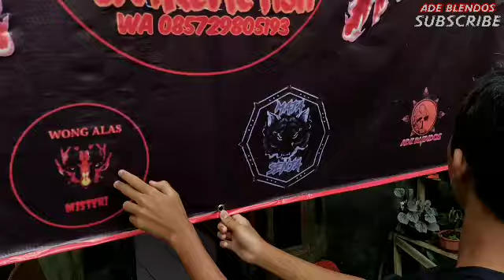K0ND!S! PRANATA SAAT INI || TERNYATA DIA..?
CHANEL ADE BLENDOS DI BUAT SEMATA MATA HANYA UNTUK HIBURAN

JIKA KALIAN MERASA CHANEL INI TIDAK MENGHIBUR DAN DI ANGGAP MEMBODOHI SILAHKAN SKIP ATAU TINGGALKAN CHANEL INI..!

JANGAN JADIKAN KONTEN KONTEN CHANEL INI SEBAGAI BAHAN PERDEBATAN ATAU PERBANDINGAN DENGAN CHANEL LAIN

AMBIL SISI POSITIF DARI CHANEL INI, DAN BUANG SISI NEGATIF NYA

TRIMAKASIH
HORMAT KAMI : TEAM ADE BLENDOS